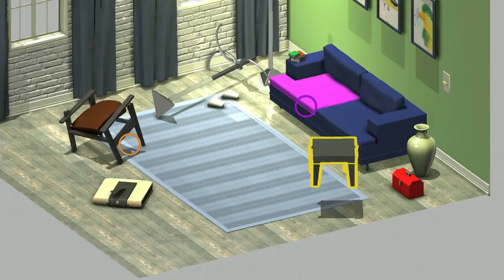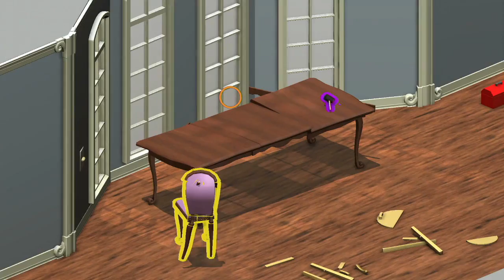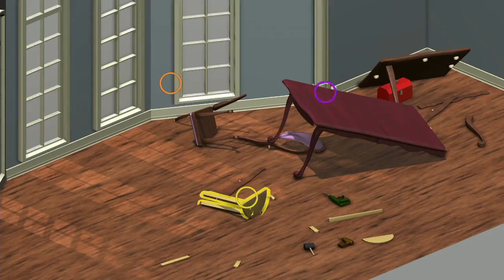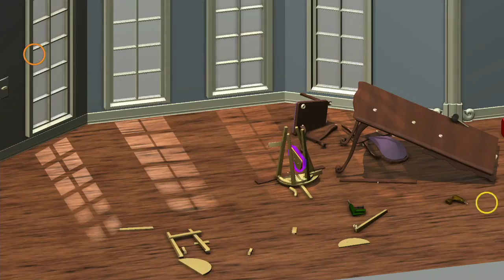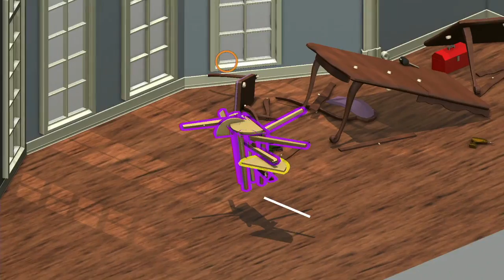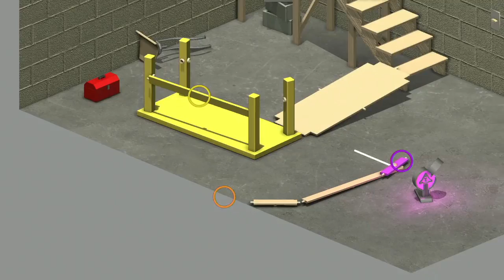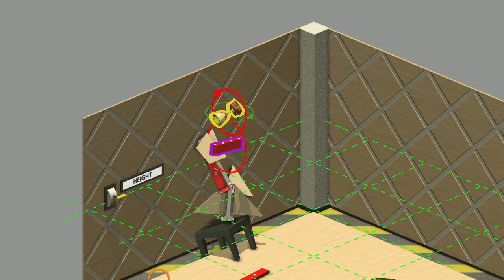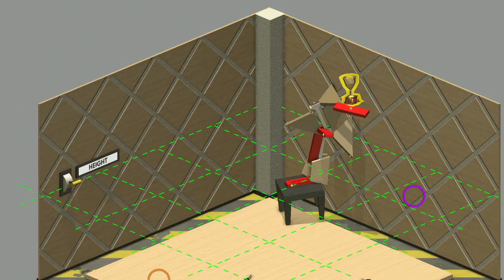Home Improvisation: Giant Bomb Unfinished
We get to building... or "building" the furniture that many of have only dared to dared to dream. We are true furniture heroes.